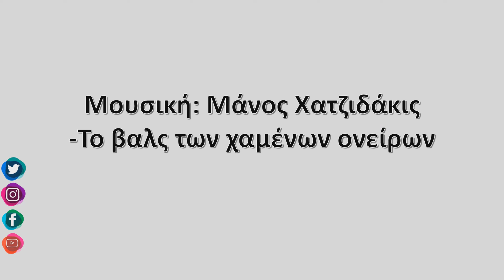05-Σεπτεμβρίου-2020- Ζαγορά Meteo Camera2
Timelapse απο την Ζαγορά Πηλίου